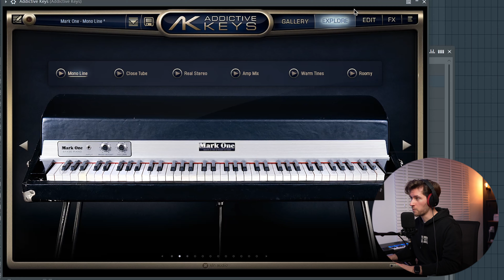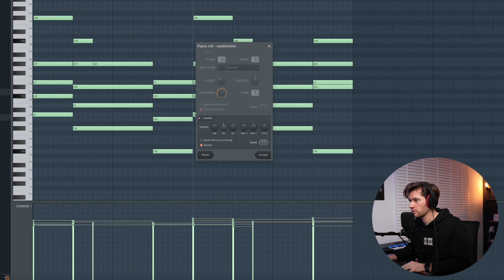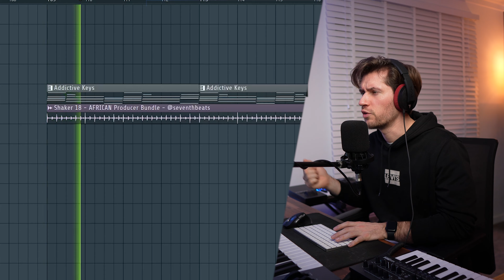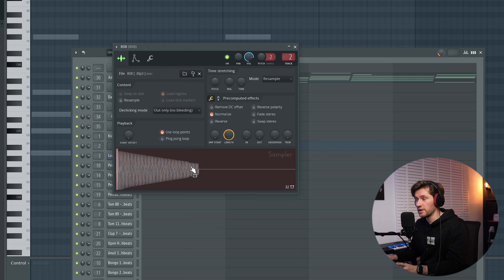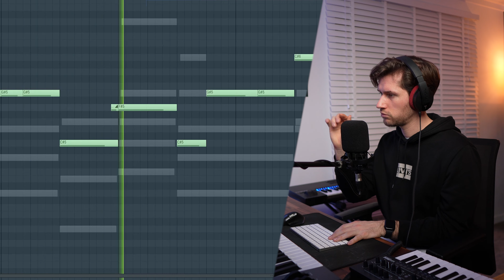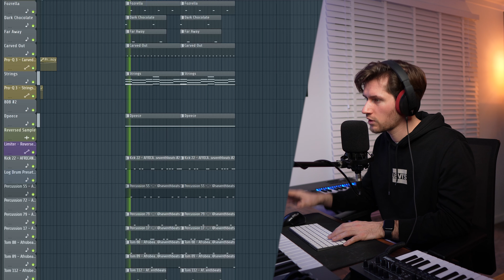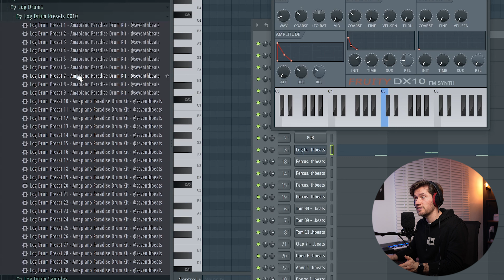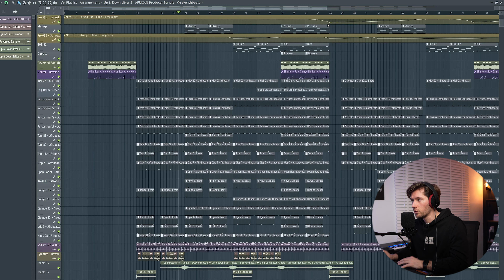How to Make Modern Afrobeats (Davido, Rema & Wizkid) | FL Studio 21 Tutorial 2024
🎓 6 Steps For Making $100K a Year As a Producer - The Producer Business Formula

In this FL Studio Tutorial I am going to show you How to Make Modern Afrobeats (Davido, Rema & Wizkid) | FL Studio 21 Tutorial.